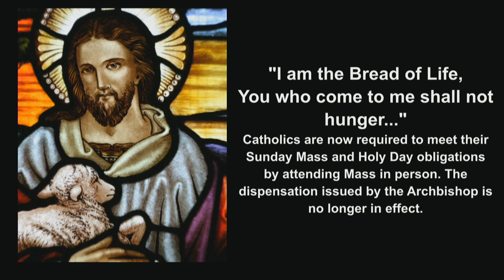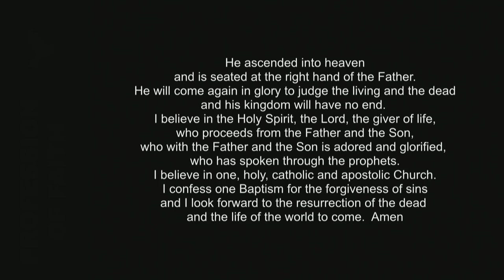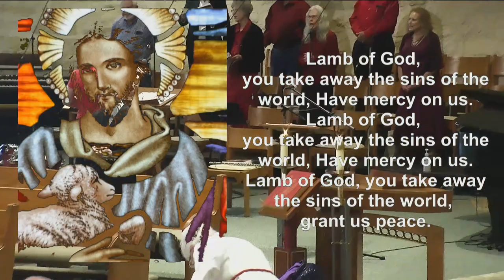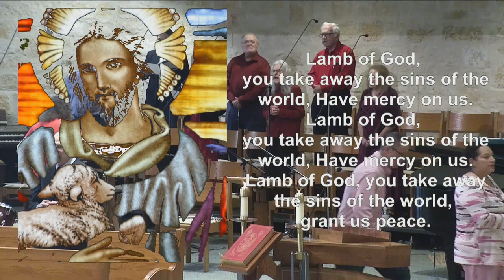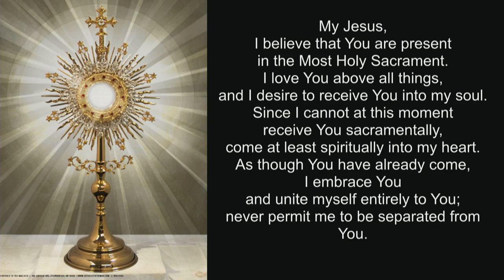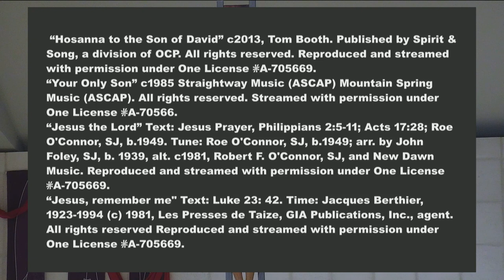Palm Sunday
St Brigid Catholic Church
5:00 PM Mass